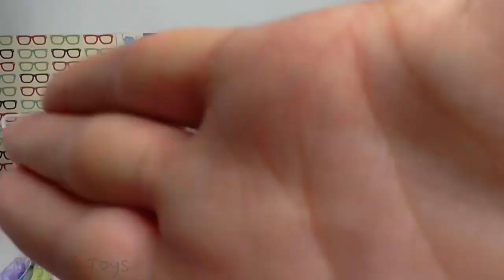Bag of Toys#38, Amelia,Barbie, How To Train Your Dragon 2, Monsters University, Toy Story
3d funny video. Cute love story. Funny video. Kids funny video. funny 3d video. Tutitu video.